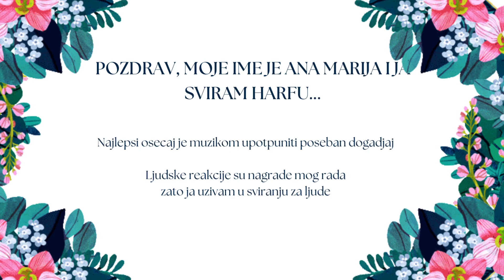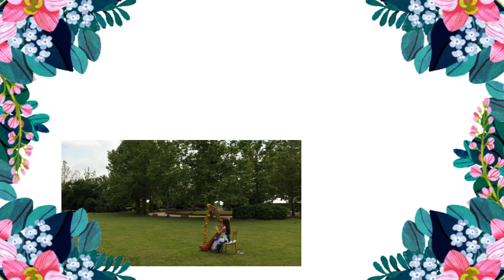Harfa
Harfistkinja koja uziva u sviranju svog instrumenta i doprinosi svakom dogadjaju bozanski zvuk koji ispunjava srce, hrani dusu, i mami osmehe na lica slusaoca.